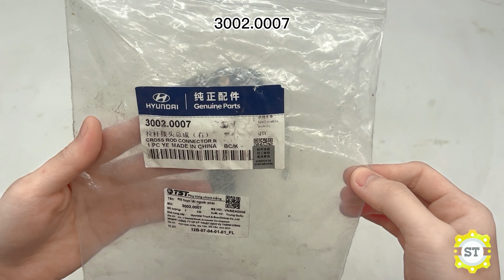Rô tuyn lái HD EX8 bản thiếu RH 3002.0007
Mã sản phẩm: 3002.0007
Tên sản phẩm: Rô tuyn lái HD EX8 bản thiếu RH 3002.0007
Thương hiệu: OEM/MOBIS CHÍNH HÃNG
Xuất xứ: Hàn Quốc cam kết bán hàng đảm bảo đúng nguồn gốc xuất xứ của sản phẩm, giá cả phù hợp với thị trường Việt Nam hiện nay.